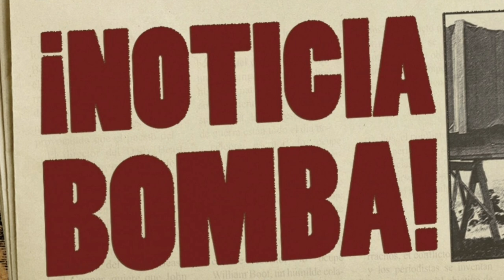BOMBAZO ¡LAPORTA DESTROZA la HISTORIA del FÚTBOL con ESTA BOMBA que ACABA de ANUNCIAR!NOTICIAS BARÇA